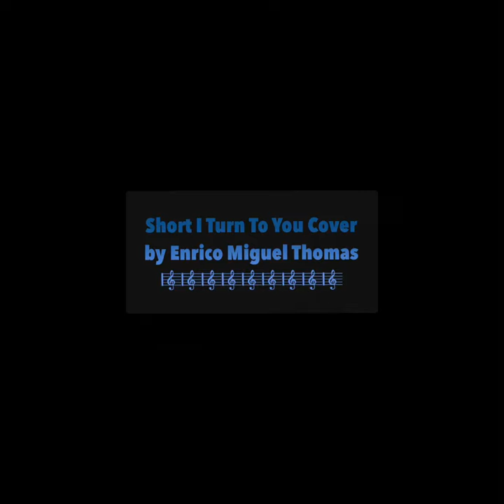February 13, 2019